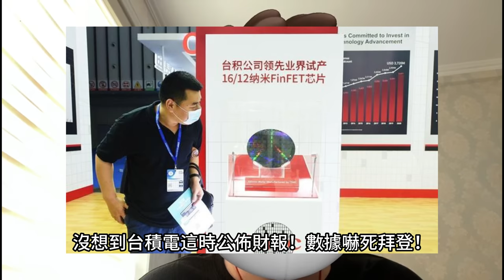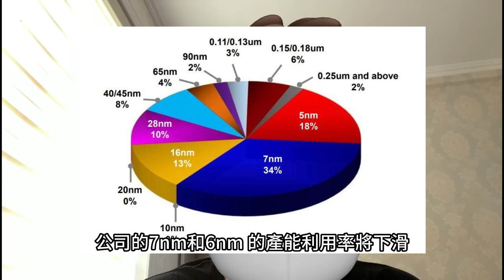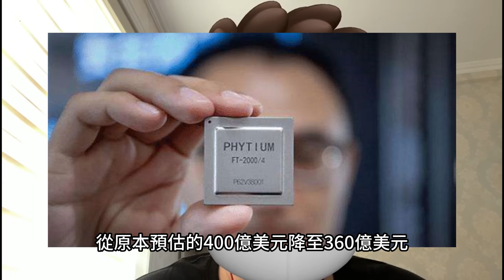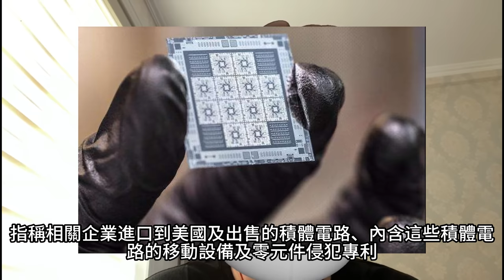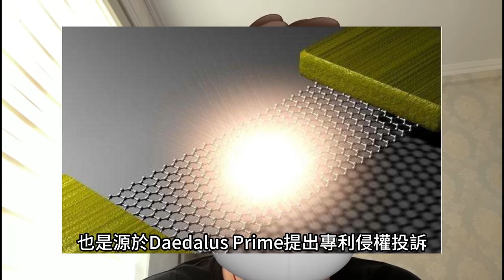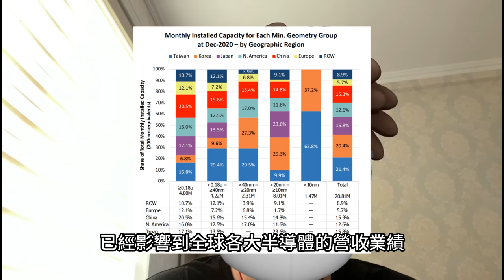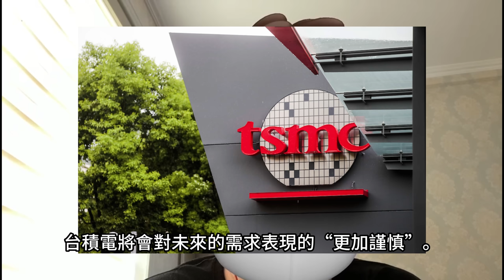爆賺！台積電嚇傻拜登！美國狂制裁中國！全球半導體幹廢！台積電公佈財報！數據嚇死拜登！拜登：我搞死全球半導體，搞不死台積電！台積電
大家好，我是晶片一点通的主播！今天来和大家聊聊美国挖空心思制裁中国半导体，导致全球半导体跌废！没想到台积电这时公布财报！数据吓死拜登！直言我搞死了全球半导体，却搞不死台积电！